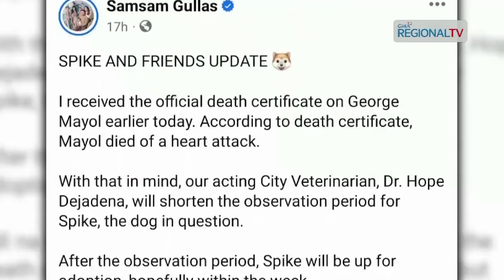GMA Regional TV Live: Inosente Ang Iro'ng Si Spike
Gipahibaw ni Mayor Samsam Gullas nga wala sila makakita’g rason nganong pugngan pa ang pagpagawas kang Spike ug sa ubang mga iro human migawas ang death certificate nga ataki sa kasingkasing ang hinungdan sa kamatayon ni George Mayol, 63-anyos.